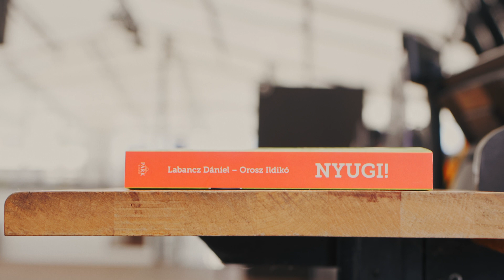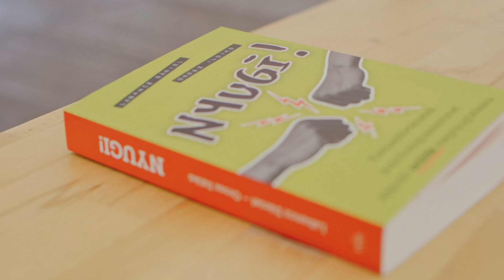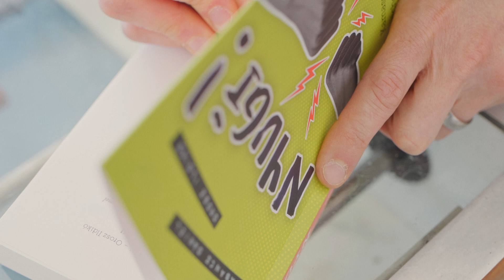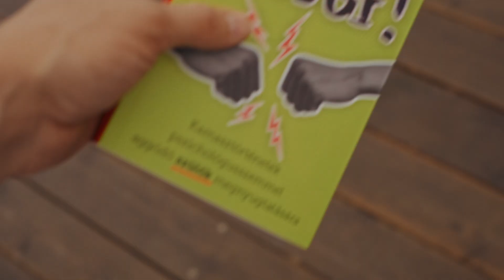Labancz Dániel & Orosz Ildikó: Nyugi! | Sorköz #8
Sok szülőnek úgy tűnik, mintha kamasz gyerekük személyes bosszúhadjáratot folytatna ellenük, miközben a lázadás és határaik feszegetése révén egyre önállóbbá próbálnak válni. Ez az időszak azonban nemcsak a szülőknek, hanem a gyerekeknek is megterhelő. Labancz Dániel klinikai szakpszichológus és Orosz Ildikó író, újságíró, szerkesztő közös könyve valódi – de a könyvben természetesen álnéven szereplő – fiatalokkal folytatott beszélgetéseken és terápiákon keresztül mutatja be a leghatékonyabb megküzdési stratégiákat, amikkel a gyerekek kamaszévei mind nekik, mind szüleik számára könnyebbé válhatnak.

Labancz Dániel és Orosz Ildikó könyve már kapható a Libri Könyvesboltok kínálatában.

A legfrissebb könyves hírekért és érdekességekért pedig olvasd, nézd és hallgasd a Libri Magazint!